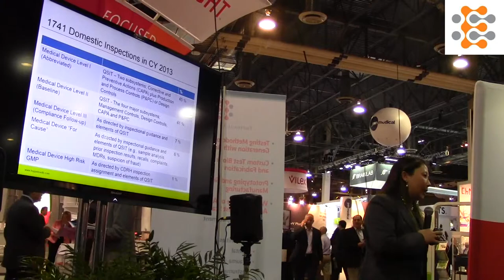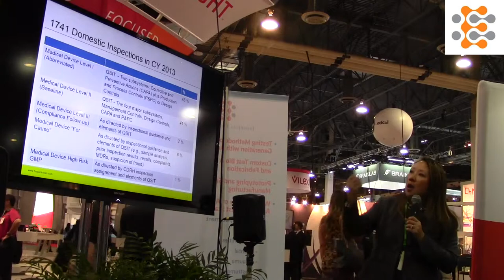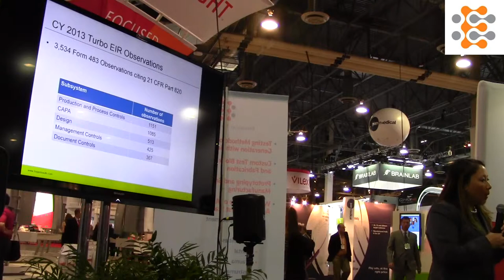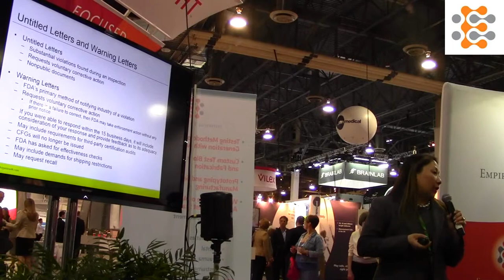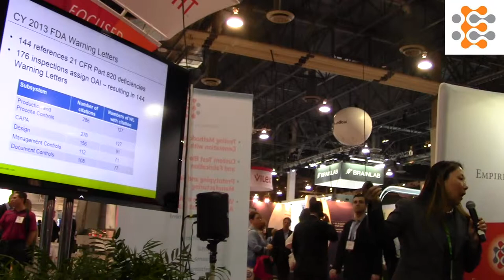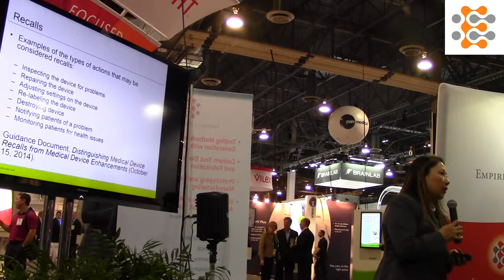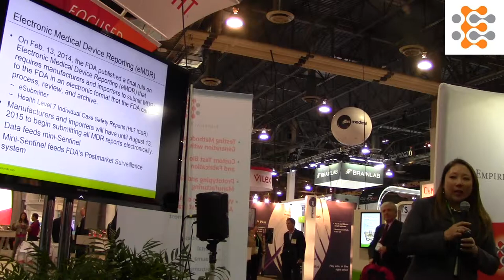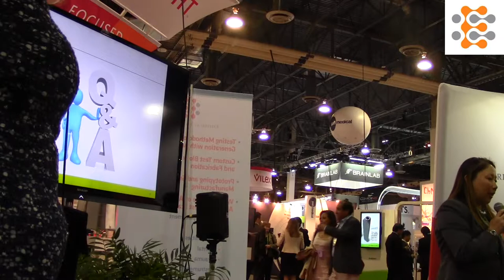Jodi Scott, JD: "FDA Enforcement: Latest Developments"